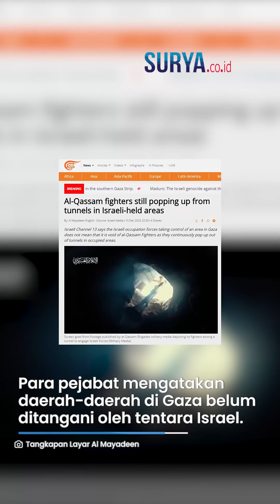BOCOR! Netanyahu PUYENG Pembicaraan Pejabat Israel Mulai Bahas Tanda-tanda Kehancuran Zionis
VP: YGP

SURYA.CO.ID - Perang Hamas-Israel yang berlangsung sekira 2 bulan menciptakan kekhawatiran bagi pejabat Zionis.

Bahkan petinggi Israel mulai membicarakan tanda-tanda kehancuran.

Dikutip dari Almayadeen Net, pembicaraan internal itu disampaikan oleh media Israel di Channel 13.

Heller, sang komentator media tersebut mengatakan pejabat Israel mulai membicarakan tanda-tanda kehancuran.

Adapun pembicaraan tersebut mulai santer dibahas pada akhir minggu ini.

Para pejabat mengatakan daerah-daerah di Gaza belum ditangani oleh tentara Israel.

Termasuk wilayah Rafah yang berada di Jalur Gaza Selatan.

Sebaliknya Heller menyebut Hamas menguasai wilayah Israel yang berada di Jalur Gaza.

Pasalnya pejuang Al Qassam terus bermunculan dari terowongan.

Kondisi itu membuat ancaman tersendiri bagi tentara Israel.

Terlebih militan Palestina dibekali dengan senjata RPG, alat peledak, hingga penembak jitu Al Qassam yang bergerak seperti hantu dan serigala.